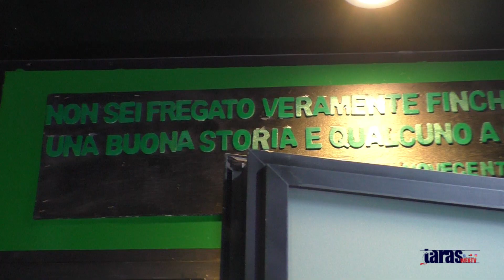NOVITA'. STEFANO ZIZZI CI PRESENTA IL SUO TEATROMINIMO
L’idea è di quelle un po’ folli: creare un teatro in un vecchio locale commerciale, sfruttarne ogni centimetro e arrivare alla capienza massima. Ventotto spettatori in ventotto metri quadri. Nasce a Taranto «Teatrominimo» che sarà inaugurato il prossimo 3 ottobre e, già nel nome, evoca l’insolito primato. In un unico ambiente, posti a sedere per il pubblico, palco e camerino per gli artisti, regia e botteghino, ma anche guardaroba, servizi igienici, bar e libreria. La scommessa è dell’attore e autore Stefano Zizzi che, nella sua città, ha scelto di far nascere un luogo speciale, in cui possano avere spazio soprattutto i progetti inediti. «Ciò che sicuramente lo differenzia da altri- commenta- è che è un ambiente disegnato da chi si occupa di teatro. Da diciotto anni, nel mio caso». Una casa per l’arte, interamente progettata da un artista e aperta a chiunque abbia un progetto valido da proporre.

Il teatro è in via Venezia 16 e si affaccia su piazza Bino Gargano, intitolata a colui che fu commediografo e riferimento sul territorio in campo teatrale. «Più che una coincidenza- confida il direttore artistico- mi piace pensare che sia un segnale. Questo locale fino a pochi anni fa era utilizzato come deposito di alimentari. Un giorno ho capito che qui potevo costruire qualcosa di speciale». Due anni di lavori- nessuna ditta ma solo un amico scenografo a costruirlo- e ora l’attesa per l’inaugurazione. Previsti due momenti: l’incontro riservato con giornalisti e addetti ai lavori alle 19.30 e, alle 21:00, l’apertura al pubblico con un concerto ad ingresso libero di musica irlandese su questo palco di soli 3×1,2 metri.

Ripercorrendo la storia, Zizzi ricorda che nel 1927 l’architetto Arcangelo Speranza presentò un progetto per realizzare a Taranto il teatro Massimo, con una platea da 2.600 spettatori, ma non venne mai costruito. A più di novant’anni da quell’idea, ecco nascere invece un teatro Minimo. «Per fronteggiare quelle che mi auguro siano tante richieste- spiega ancora Stefano- abbiamo pensato di offrire spettacoli dal giovedì alla domenica, differenziando gli orari e studiando rassegne che possano incontrare gusti diversi». Progetti per le scuole, ma anche animazione per anziani. E poi prosa, musica, cabaret, laboratori didattici e di ricerca, mostre, proiezioni e presentazione di libri.

Niente è lasciato al caso. Solo per fare un esempio, nei prossimi mesi, anche l’angolo bar avrà la sua particolarità, in linea con la filosofia del luogo: solo alimenti e bevande provenienti da commercio equo e solidale o da filiera a km zero. E se questo monolocale trasformato in palcoscenico si candida a diventare un punto di ritrovo e di cultura, immancabile una biblioteca o- meglio- una libreria minima, una grande mensola che può ospitare fino a 200 volumi da scambiare: «libro che prendi, libro che doni».

Infine minimi, oltre gli spazi, sono anche i costi dei biglietti (10 euro inclusa consumazione) o di abbonamento (si parte da 20 euro per tre spettacoli). A supportare le attività saranno contributi volontari, crowdfunding, gadget, piccole pubblicazioni e, soprattutto, coloro che parteciperanno alle tantissime iniziative, in programma a partire da giovedì 10 ottobre. La prima parte della programmazione sarà anticipata in occasione della serata di apertura e sarà disponibile sul sito e sulla pagina Facebook teatrominimo28.